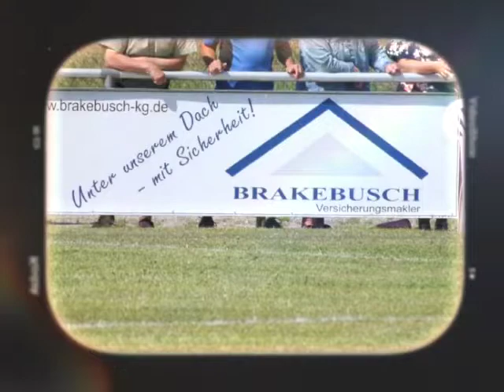Wir gratlieren dem FC Eisdorf zum Aufstieg!